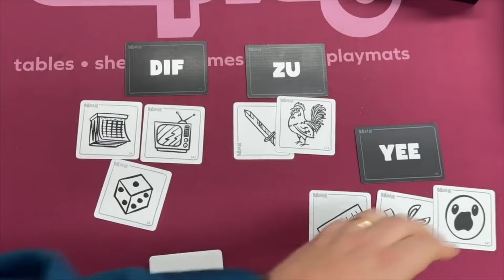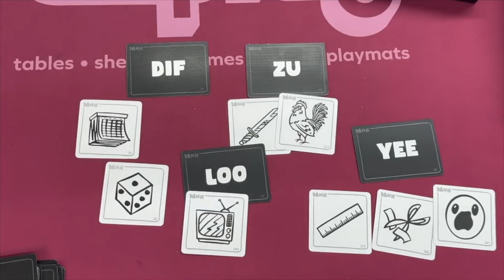Dadada Review: Quick Take with Tom Vasel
Tom Vasel takes a look at Dadada.

For the best selection of games to inspire fun and meaningful time together, check out BoardGameBliss